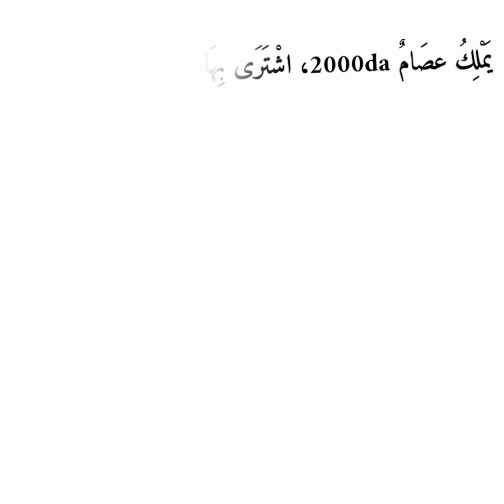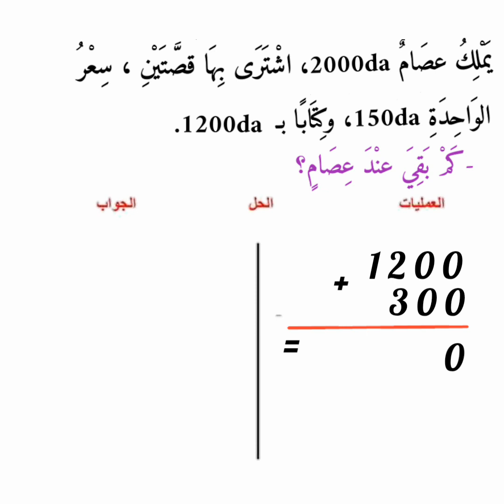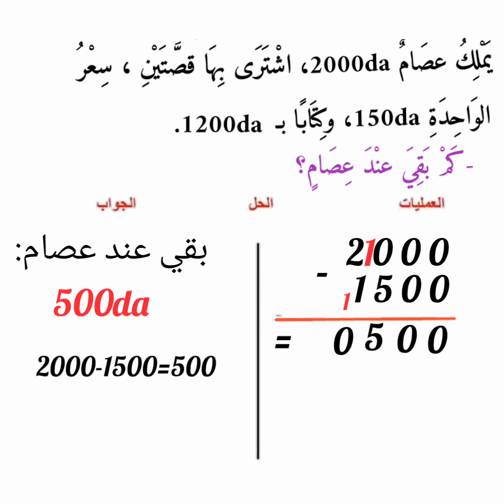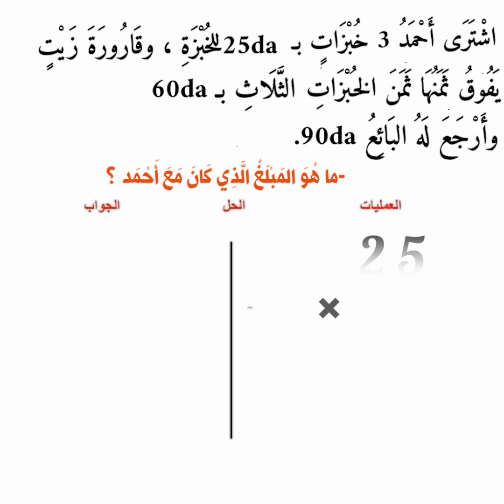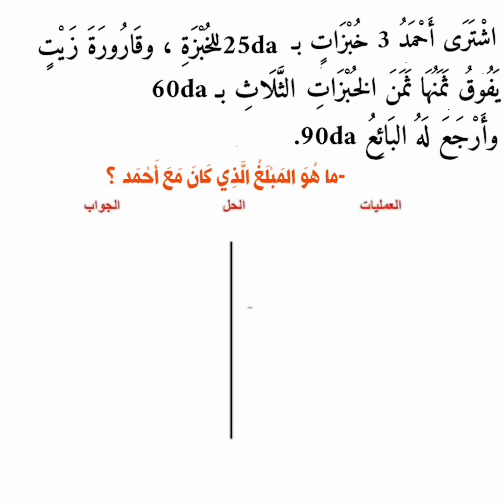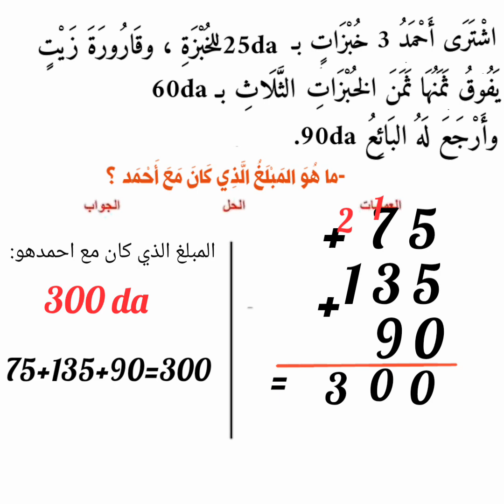وضعيات ادماجية للسنة الثالثة ابتدائي في الرياضيات مع الحل ونماذج اختبار الفصل الثالث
وضعيات ادماجية للسنة الثالثة ابتدائي في الرياضيات مع الحل
اتدرب على حل الوضعية المشكلة والوضعية الادماجية.
وضعيات ادماجية مع نماذج اختبارات الفصل الثالث في الرياضيات للسنة الثالثة ابتدائي
رابط التحميل: